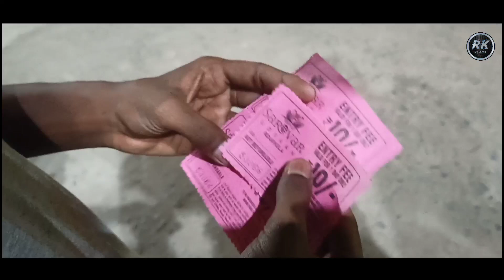Big Indian Flag in Rourkela | At - Telephone bhawan Intresting Vlogs Video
At : Telephone Bhawan Big Indian Flag

video is for Entertainment purpose only.Copyright Disclaimer Under Section 107 of the Copyright Act 1976, allowance is made for "fair use" for purposes such as criticism, comment, news reporting, teaching, scholarship, and research.